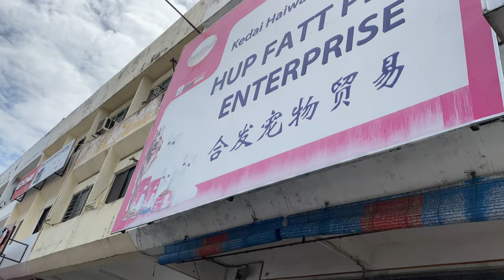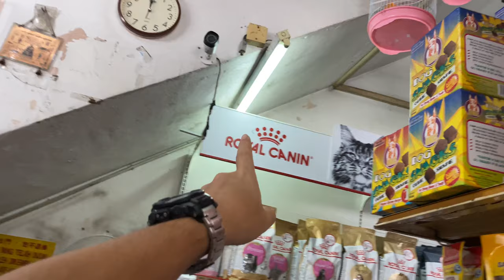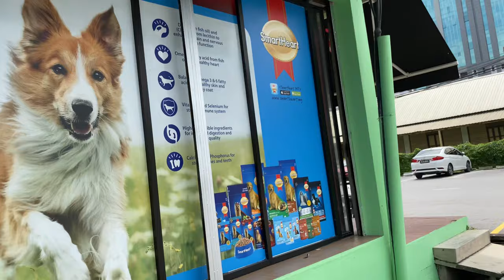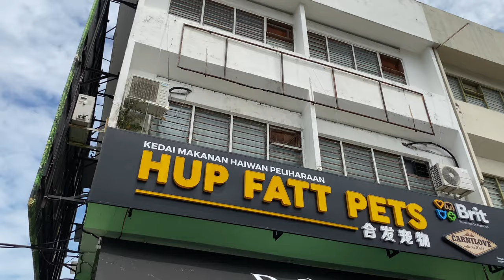5500 RM Meerkat, Hup Fatt Pets, Ipoh, 8 Apr 2022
MEMBERS:

1.  Ajusak LO

2022 (Videos Made In 2022)

hup fatt pets
4.2
45 Google reviews
Pet store in Ipoh
Service options: In-store shopping · In-store pick-up
Address: 94, Jalan Raja Ekram, Kampung Jawa, 30450 Ipoh, Perak
Hours:
Closed ⋅ Opens 10AM Sat
Health and safety: Mask required · Temperature check required · Staff wear masks · Staff get temperature checks · Staff required to disinfect surfaces between visits · Safety dividers at checkout · More details

0:00:00 - Ipoh Garden to Kampung Jawa (Hospital Ipoh)
0:21:13 - Hup Fatt Pets

MAIN CAMERA

iPhone 11,

Dual Lens
12 MP, f/1.8, 26mm (wide), 1/2.55", 1.4µm, dual pixel PDAF, OIS
12 MP, f/2.4, 120˚, 13mm (ultrawide), 1/3.6"

4K@24/30/60fps, 1080p@30/60/120/240fps, HDR, stereo sound rec

SECONDARY CAMERA,

iPhone 6s

1080p@60fps, 720p@240fps
4K video recording at 30 fps

THIRD CAMERA,

UXP
1920 x 1080 pixels, Average Approximate 24 Mbps
XP
1920 x 1080 pixels, Average Approximate 17 Mbps